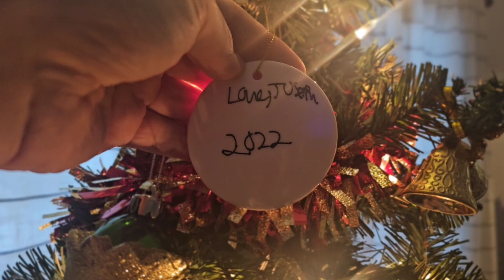A Snowy Day!